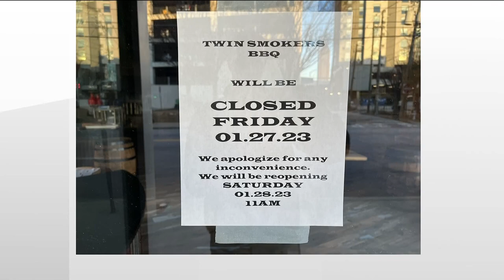Law enforcement in metro Atlanta prepare for video release | Death of Tyre Nichols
Gov. Kemp declared a state of emergency on Thursday, keeping 1,000 national guard troops on stand by.